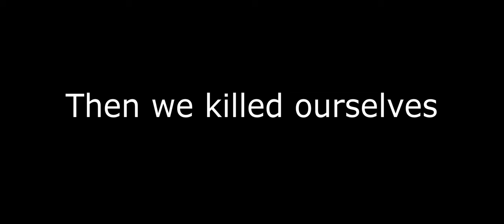just weasel us at this point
y'know, weasel? error code for player/server connection issues? nvm